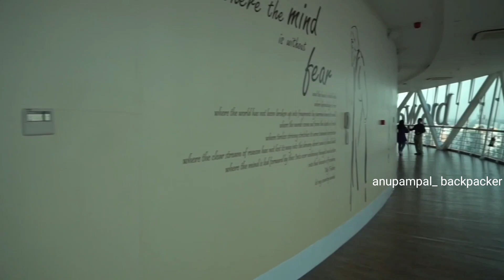Biswa Bangla Gate | Kolkata Gate | কলকাতা গেট | বিশ্ব বাংলা গেট | Anupam Pal | VD - 05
Kolkata Gate or Biswa Bangla Gate has been set up by The Housing Infrastructure Development Corporation  on the Major Arterial Road at Narkelbagan, Action Area - I of New Town, Kolkata.The gate along with the restaurant is now open for public. The visitors gallery and restaurant is surrounded by glass, which will be part of the wall. From here, one can see a lot of parts of New Town.